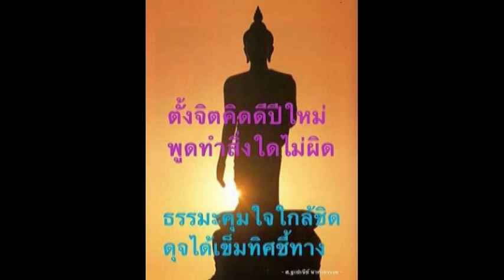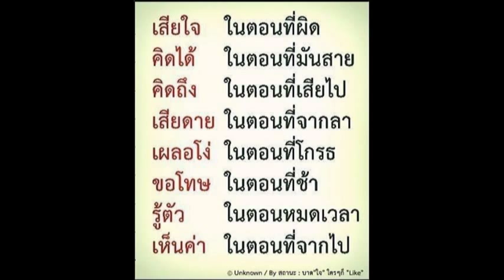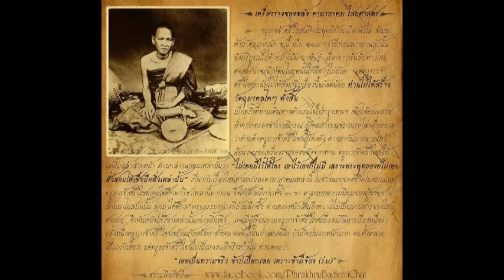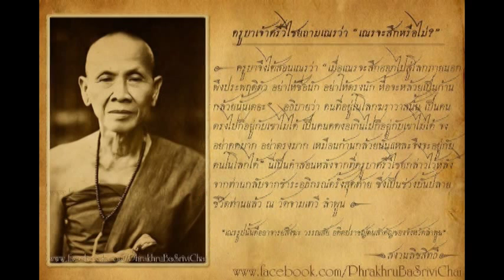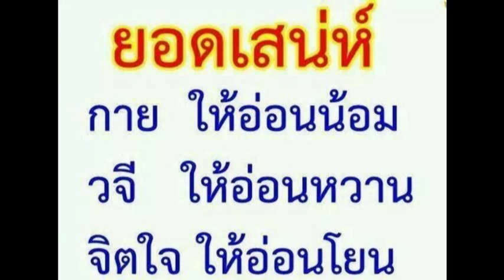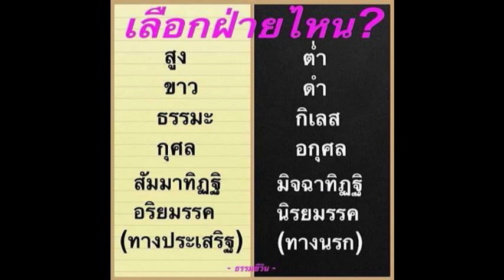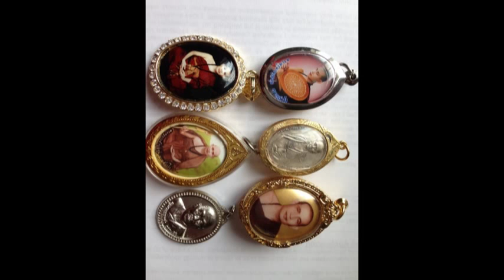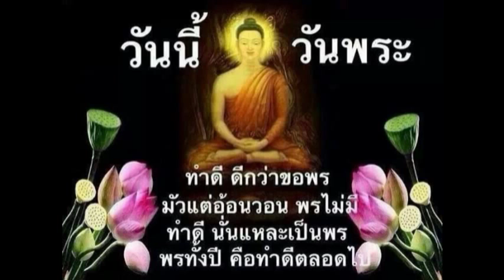Phra Kruba Jor BounJom 19/06/2014